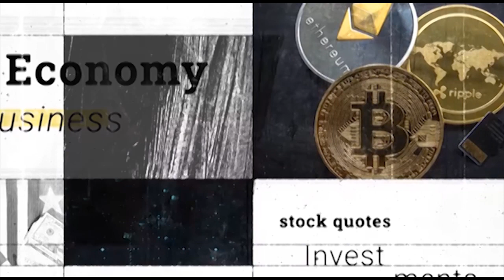Pak China Technical And Vocational Institute At Gwadar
Project Objective:
Creating state-of-the-art vocational and technical training institute in the port city of Gwadar.
Project Description:
People of Gwadar are the main/fundamental stakeholder of Port City of Gwadar. Their participation in the operation & management of the deep-sea port, participation in industrial and commercial businesses, and in urbanization processes is key to all long-term developmental initiatives. This project is proposed to shape and enhance the skills of the active population of Gwadar to participate in the growth of the Port City.

Location: Gwadar district, Balochistan
Province: Balochistan
Estimated Cost (US $ Million): 10
Financing: Chinese Government Grant
Supervising Agency: GPA/Ministry of Maritime Affairs
Total Jobs Created: 249
Total Local Jobs Created: 135
Project Progress Update:
Groundbreaking held on 16th December 2019.
Project completed and inaugurated on 30th September 2021.